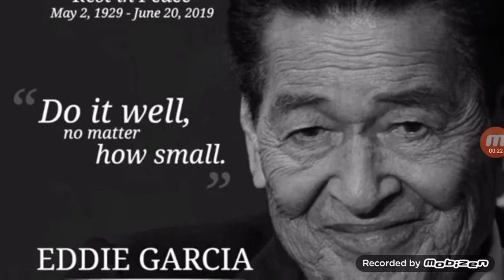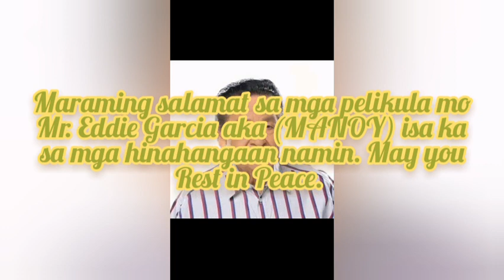Eddie Garcia Thank You (1929 - 2019) (aka Manoy)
Mr. Eddie Garcia is one of the most popular artist  in the Philippines
he got a lot of awards and he has a tons of movies and teleserye.
I like him being a super natural artist in the industry.

I'm Really Greatful to you for your time.
Beautiful message/comments.

4U6ZL-QACVD-CDXCC-HC5WX-CBCC7